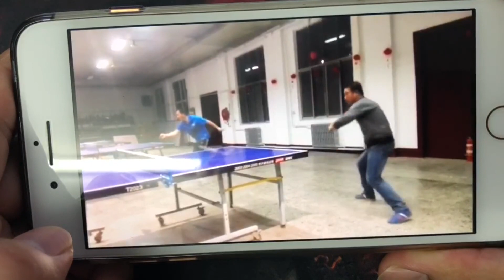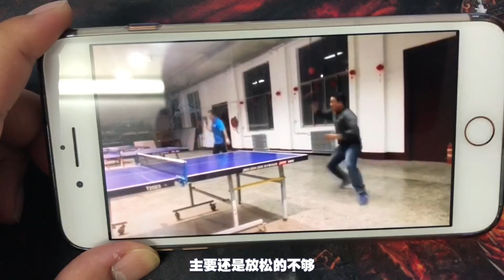弧圈球不要甩开膀子拉，注意这个细节，有利于快速还原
本集教学湿父主要分析了球友拉球过程中存在的问题及解决方法，欲了解更多详情请关注本集教学内容。